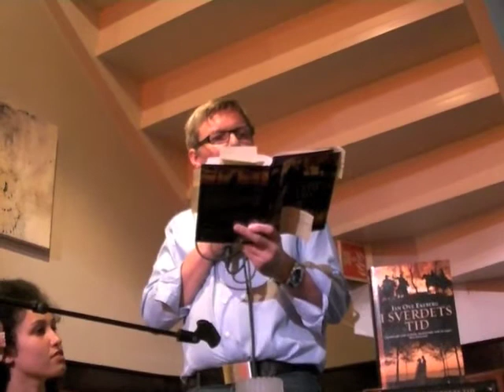Jan Ove Ekeberg @ Arttalks, Nordic Black Theatre / Cafeteatret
Jan Ove Ekeberg snakker om sin bok "I Sverdets Tid" som er basert i Norge i 12 århunderet .

Arttalks is held once a month and features conversation and performance from artists of all kinds.